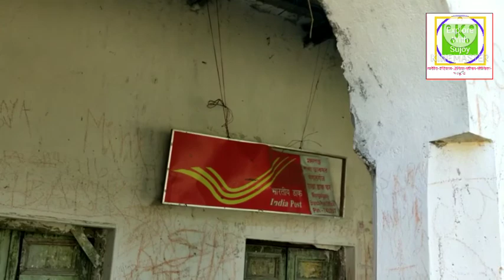একসময়ের জমিদারবাড়ি কীভাবে পরিণত হলো নীলকুঠিতে II Mangalganj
উত্তর ২৪ পরগনা জেলার বাগদা থানার অন্তর্গত মঙ্গলগঞ্জ নামক গ্রামে ইছামতির তীরে আজও মাথা উঁচু করে দাঁড়িয়ে আছে একদা ইংরেজ নীলকর সাহেবদের দুর্বিসহ অত্যাচারের প্রতীক এই নীলকুঠি I যতদূর জানা যায়, এটি পূর্বে ছিল এক প্রাচীন জমিদার বাড়ি I হঠাৎ একদিন আগ্রহ আর ইচ্ছাকে সঙ্গী করে পৌঁছে গেলাম মঙ্গলগঞ্জে...